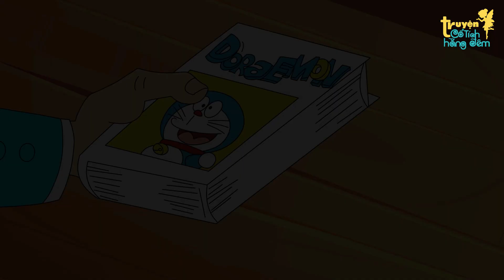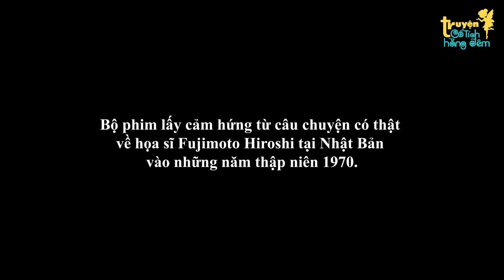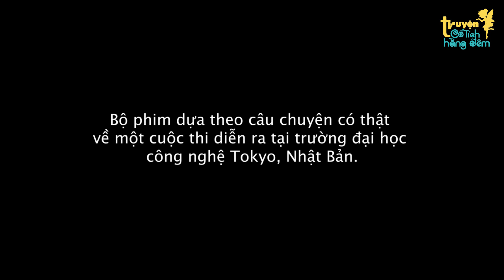Truyện Cổ Tích | Mèo máy Doraemon | Phim Hoạt Hình | Quà Tặng Cuộc Sống 2024